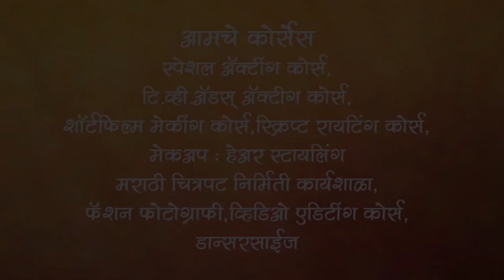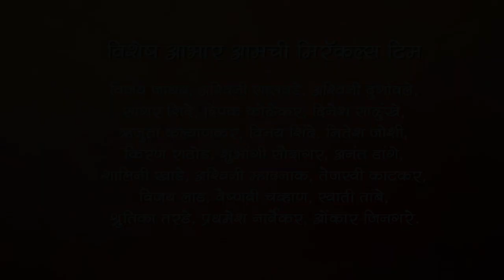Apeksha By Miracles Academy, Dadar Sch - 15